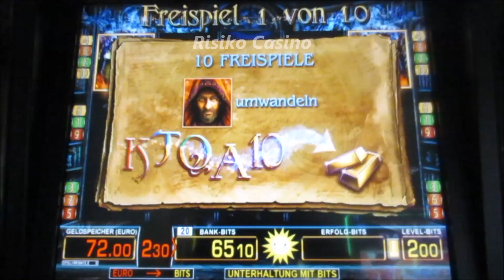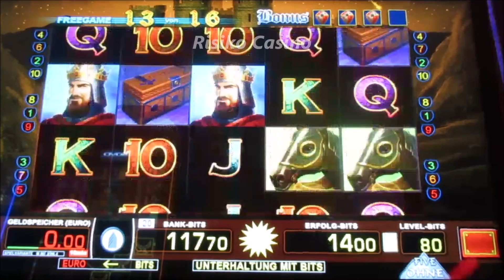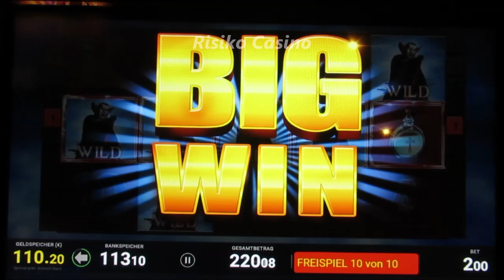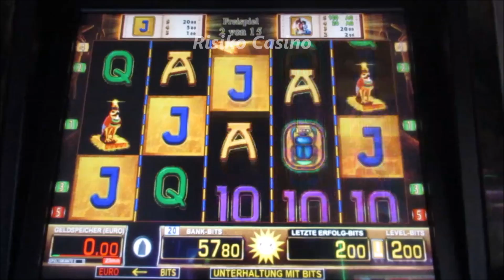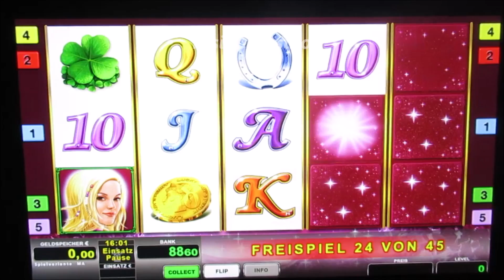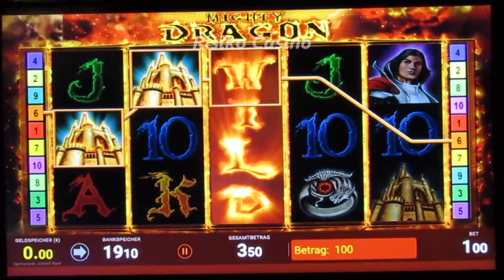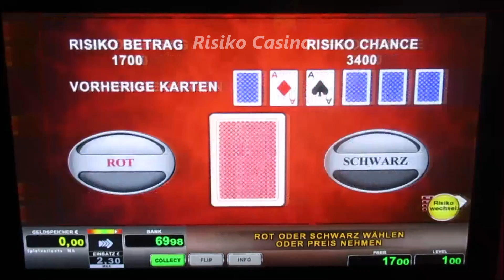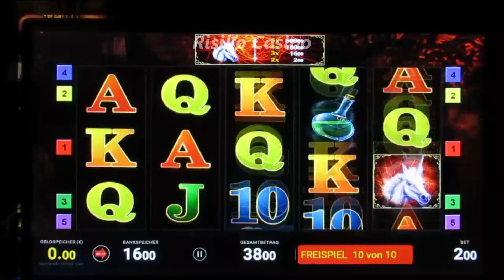AUTOMAT GEPLÜNDERT! Geiler Jackpot! 1600€ am Spielautomat ergattert! Vollauszahlung Spielothek!